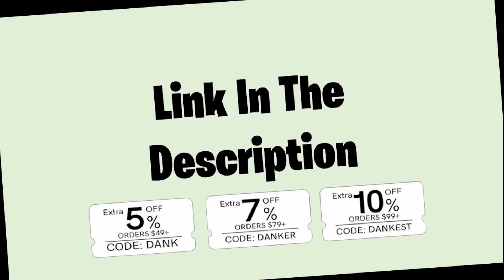Best Finger Dance Challenge TikTok Video Compilation 2020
Extra 5% Order Over $49, Code: DANK
Extra 7% Order Over $79, Code: DANKER
Extra 10% Order Over $99, Code: DANKEST